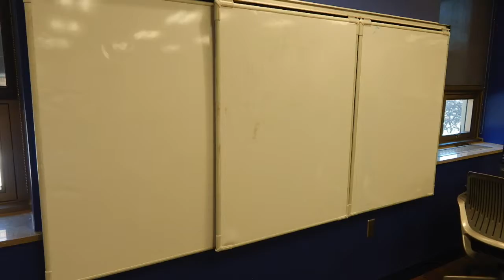KRAN-250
This video is about KRAN-250, an active learning space at Purdue University